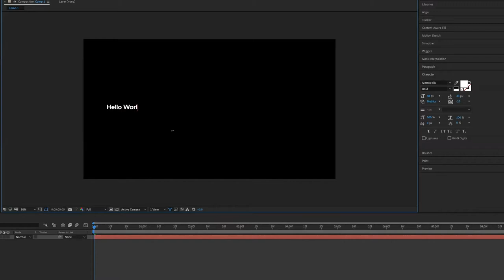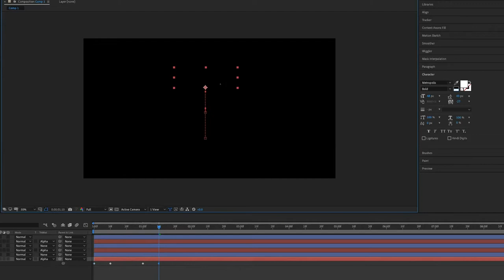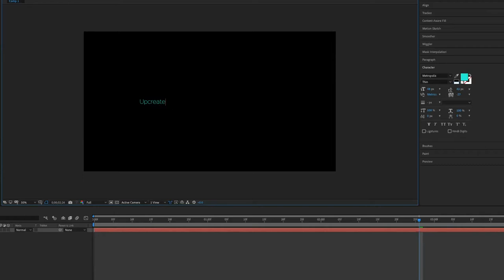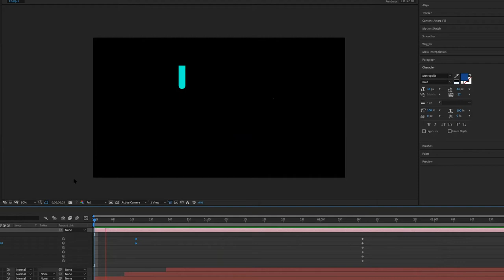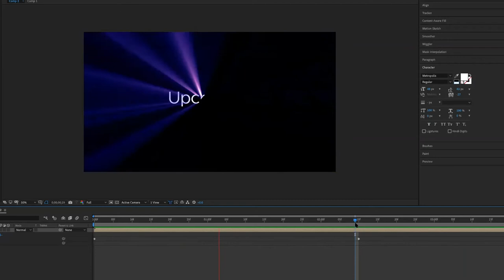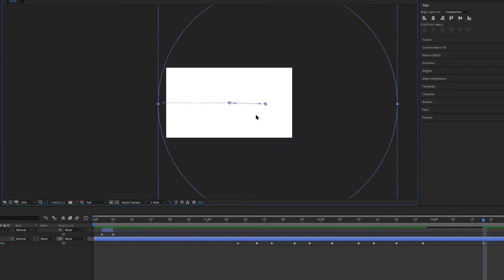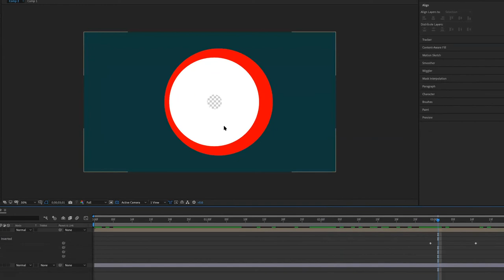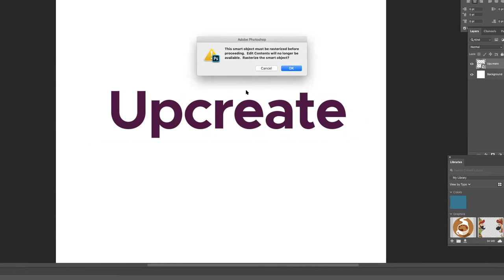UPCREATE BOOT CAMP - DAY 3 / Adobe Illustrator, Photoshop, After Effects. 'THINK, DESIGN, ANIMATE'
UPCREATE BOOT CAMP - DAY 3
Adobe Illustrator, Photoshop, After Effects Combination Tutorials.
How to use Illustrator and Photoshop files layers in After Effects.

'THINK, DESIGN, ANIMATE'

(Art&Design Online Zoom Seminar Record)

Hi, here is UpCreate. In this video I prepared, We tried to introduce Upcreate to you in more detail. What kind of beauties and surprises do you expect of our valuable followers and audiences who communicate with us through what we do, where we read, where we work, hobbies, dreams about design, goals and especially our YouTube channel and social networks. We ll try to share all of these with you. Apart from what we have told you, you can tell us what you want to ask by mail or in the comments section. We would love to answer them with a different video sharing.

Thanks in advance for watching. I hope you will like it.

WHO WE ARE :

Hello again. We try to share a majority of my videos both in Turkish and English.

The information we share are personal experiences and some practice methods. There may be others with different ways and methods, with different truths. We would like to ask you to appreciate the sharing from this aspect. Everyone may have different ways of learning, teaching or practicing. Let's criticize, but respect is important. Thank you

You can also follow us from these links.
We will not say no to crowds. On the contrary, let's be crowded.